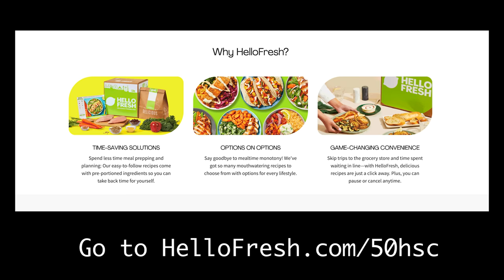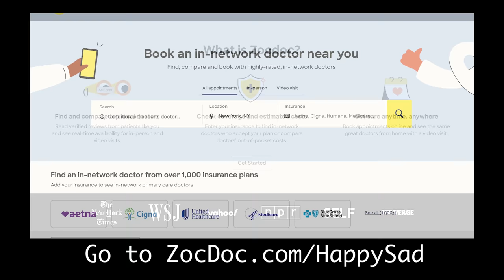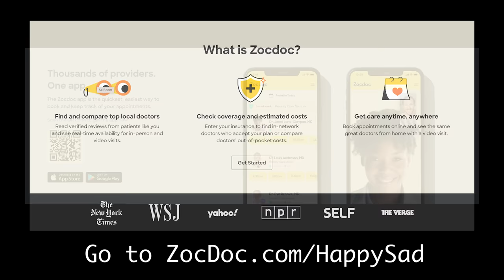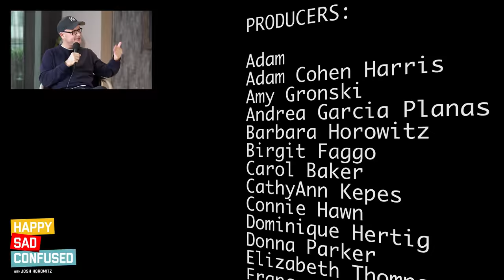Matthew Vaughn talks ARGYLLE, James Bond, Superman, & STAR WARS I Happy Sad Confused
Matthew Vaughn knows action. He knows spies. And he knows making big popcorn entertainment. Just look at his credits, LAYER CAKE, X-MEN: DAYS OF FUTURE PAST, KICK-ASS, KINGSMAN, and now ARGYLLE starring Henry Cavill. In this rare extended chat, Matthew talks about his entire career, his love of Superman and Star Wars, and that time he was the director of a James Bond film for 24 hours.

ZocDoc -- Go to Zocdoc.com/HappySad and download the Zocdoc app for FREE

00:00 Introduction
02:01 Comic Con memories
03:13 Working with studios
08:46 ARGYLLE
16:17 Henry Cavill
18:59 Early influences
20:37 Transition to directing
23:01 James Bond
26:53 X-Men: First Class
30:32 KINGSMAN
33:23 Taron Egerton/Rocketman
37:25 Superman
40:07 Taron/Wolverine
41:04 Argylle/Kingsman
45:58 Star Wars
47:22 Action filmmaking
49:24 Casting